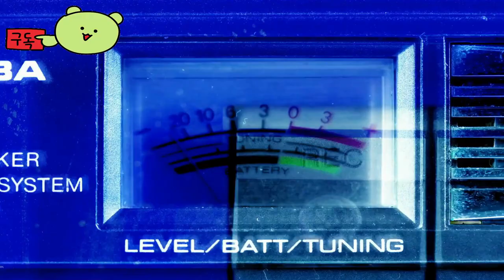MechWarrior 5 Clans 👀 GDC Demo Gameplay Official Trailer by Piranha Games Inc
🕹️Game content
MECHWARRIOR 5: CLANS follows Star of Clean Smoke Jaguar warriors during Operation REVIVAL, a full-scale invasion of the Inner Sphere. Armed with state-of-the-art BattleMech, the carefully designed maps and missions offer immersive and complex tactical gameplay and combat experiences.

⚡Game Developer
 Piranha Games Inc